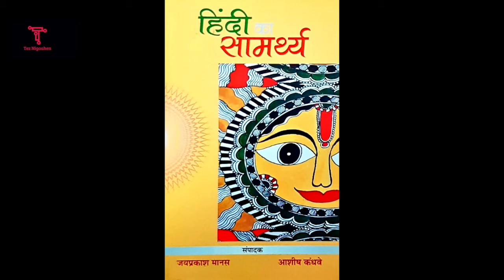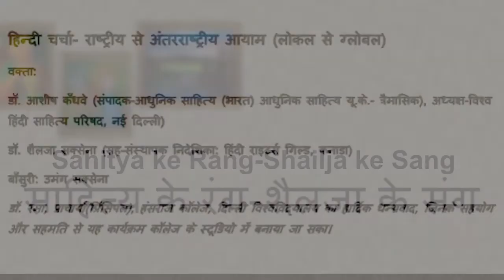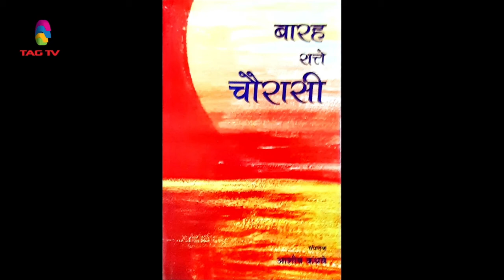हिन्दी चर्चा राष्ट्रीय से अंतरराष्ट्रीय आयाम लोकल से ग्लोबल SAHITYA KE RANG SHAILJA KE SANG